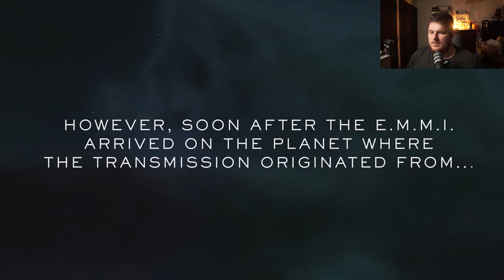The X are back! Metroid Dread X reveal trailer